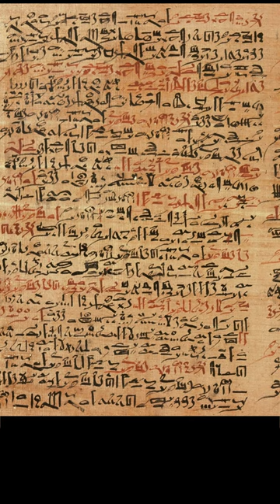Aurora Texas UFO Crash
April 1897, the residence of Aurora Texas witenessed an airship fly directly over the town square before crashing into a windmill north of town.